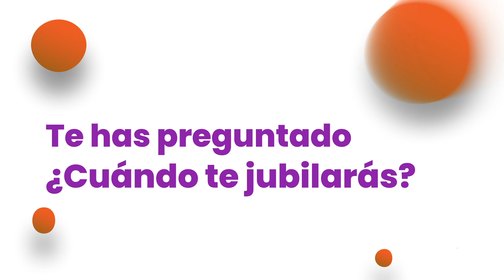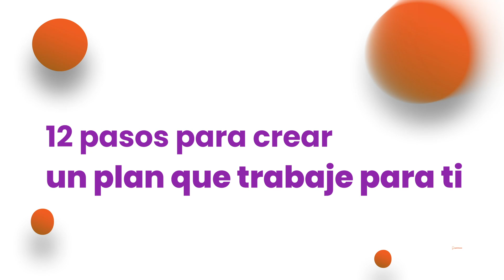ADELANTA tu JUBILACIÓN con estos 12 PASOS 🚀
¡Adelanta tu jubilación con estos 12 pasos! Descubre cómo desafiar la edad tradicional de retiro y lograr la libertad financiera anticipada.

En este vídeo:
0:00 Bienvenida
0:46 Adelanta tu jubilación - Raimon Samso
1:45 12 pasos para crear un plan que trabaje para ti
2:58 Cierre

💪🏼¿Necesitas ASESORÍA en INVERSIONES? Contrata desde $24.990 + IVA mensuales. Conoce más